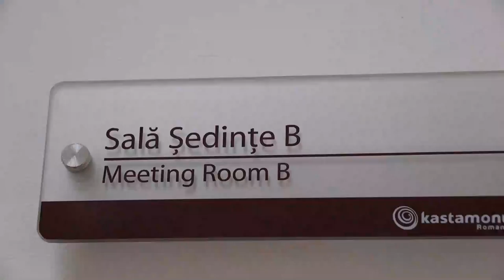Kastamonu Romania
Video o spoločnosti Kastamonu Romania so slovenskými titulkami.